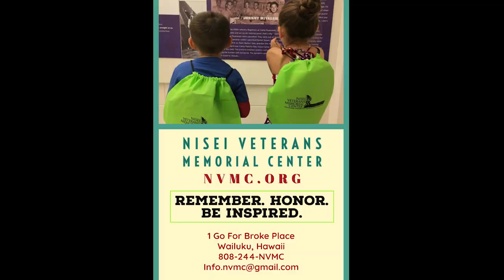Yakamashii with Kathy Collins and guest Lee Imada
Join Kathcy Collins as she "talks story" with guest Lee Imada, former Managing Editor of the Maui News. Lee shares stories about growing up on Maui, the changes he has seen over the years in the news/media industry and his current role at Maui Economic Opportunity.